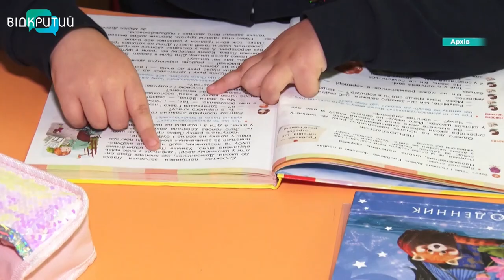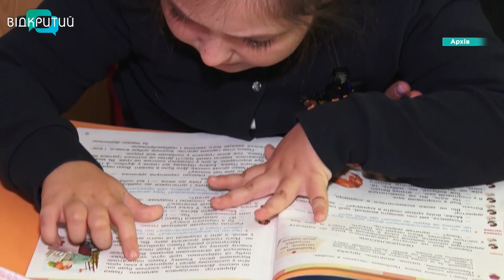Наскільки Дніпро безбарєрний для людей з інвалідністю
“Безбар’єрність”. Коли ми чуємо це слово одразу малюємо собі високі бордюри та сходи, які не можуть подолати люди на візочках, мами з колясками та старенькі з ціпками. Та насправді - поняття “безбарєрність” набагато ширше. Це і відсутність перепон в освіті, отриманні медичних послуг і спілкуванні. Саме про це говорили на конференції у Дніпрі. До діалогу долучилися представники Міністерств, градобудівники, голови громад, лікарі, освітяни та люди з інвалідністю. Слухала все наша Світлана Пархомук, а потім з учасницею конференції рушила перевірити, чи справді Дніпро безбар'єрний.